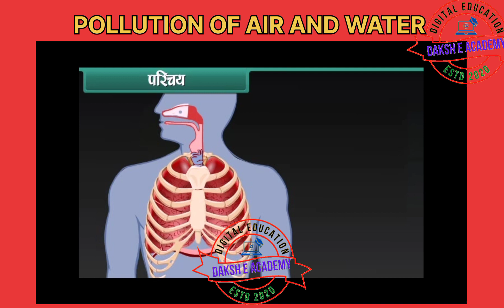POLLUTION OF AIR AND WATER CLASS 8#education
POLLUTION OF AIR AND WATER /CLASS 8